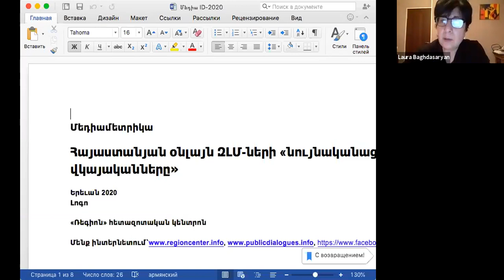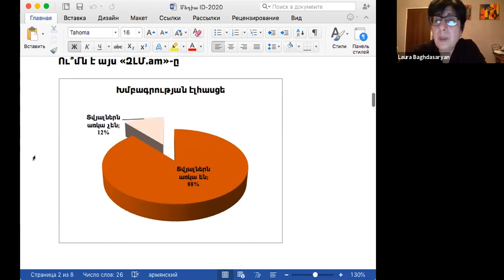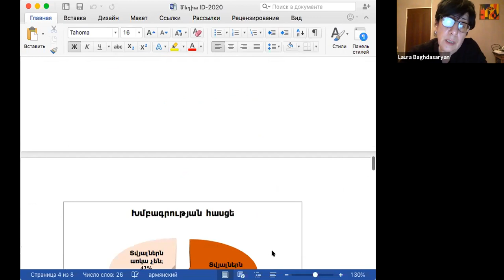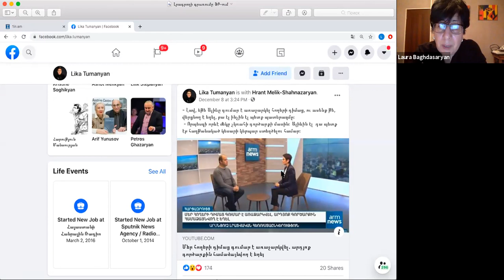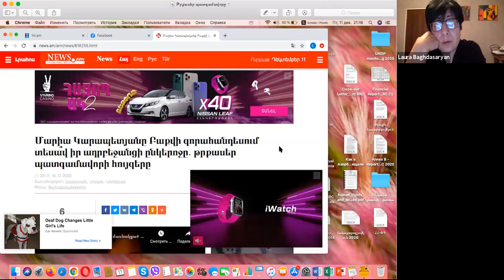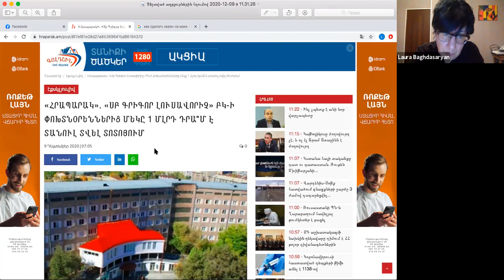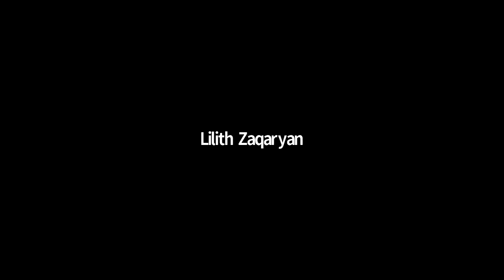Մեդիագրագիտություն. արշավ արդի լրատվական մանիպուլյացիաների դեմ. Լաուրա Բաղդասարյան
«Ապատեղեկատվության վերլուծություն և փորձագիտական կարողությունների զարգացում» ծրագրի շրջանակում 2020 թ. դեկտեմբերի 12-ին «Ռեգիոն» հետազոտական կենտրոնի տնօրեն Լաուրա Բաղդասարյանը դասընթացի մասնակիցներին ծանոթացրեց մեդիա ոլորտում մանիպուլյացիաների եղանակներին և դրանք տարբերելու և մանիպուլյացիաներից խուսափելու մեթոդներին։